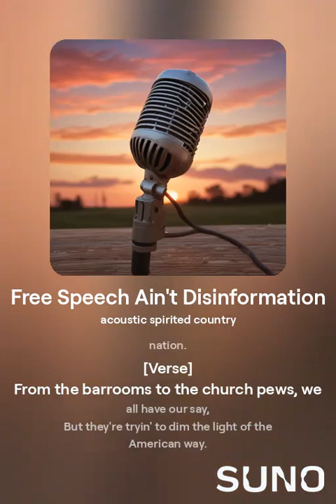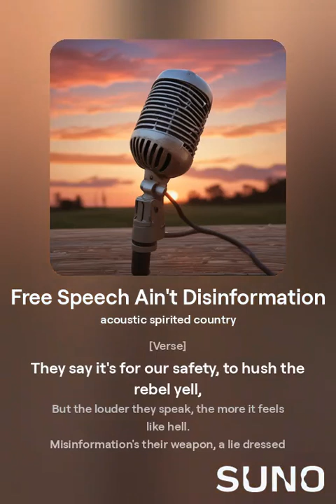Free Speech Ain't Disinformation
"Free Speech Ain't Disinformation" is a spirited acoustic country anthem that champions the power of truth and the right to be heard. With a driving rhythm and heartfelt lyrics, the song speaks to the importance of free speech in a world where narratives are often manipulated for control and power. This track pushes back against the label of “disinformation” used to silence dissenting voices, calling for unity, resilience, and a commitment to truth.

Drawing from the American tradition of storytelling, “Free Speech Ain’t Disinformation” blends elements of classic country with a modern message. The verses paint a vivid picture of small-town life, while the chorus serves as a rallying cry for those who refuse to be muted. Whether you’re listening around a campfire or marching for a cause, this song resonates as a declaration that voices should never be buried or broken.

Perfect for fans of acoustic-driven country with a message, this track is a reminder that free speech is the heartbeat of every community, and that the truth will always find a way to rise above.